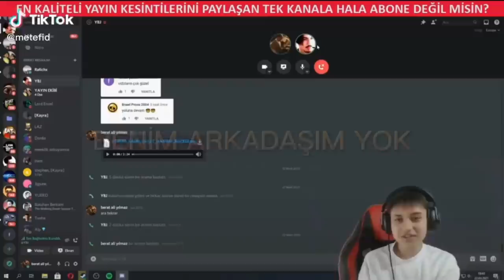GELMİŞ GEÇMİŞ EN İYİ Brawl Stars TikTok Videoları